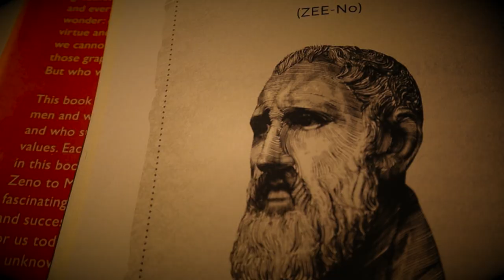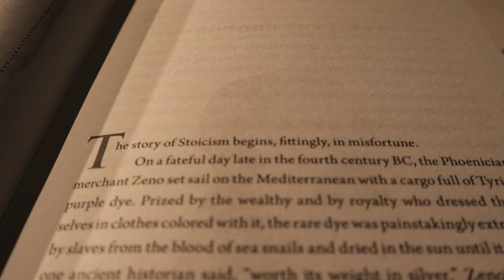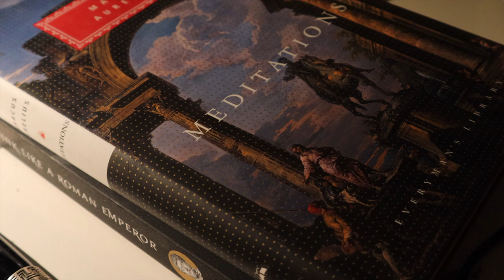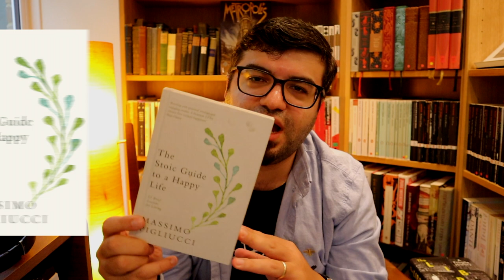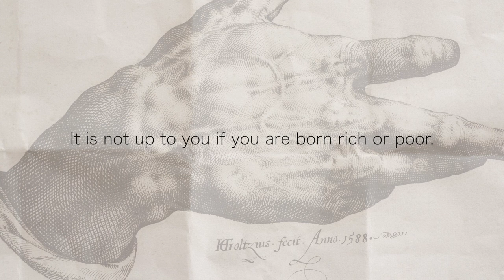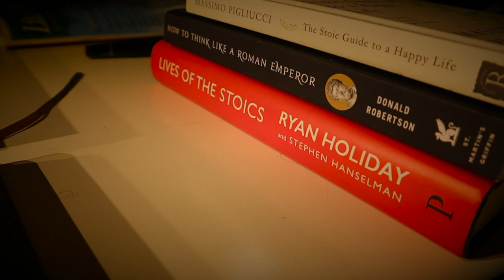4 GREAT BOOKS ON MODERN STOICISM (Massimo Pigliucci, Ryan Holiday, Donald Robertson & Irvine)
👇👇👇 | FIND ALL THE BOOKS BELOW  |👇👇👇

Hello friends,

In this video I would like to share with you some of my favourite books on Stoicism by modern thinkers.

Those books helped me a lot in my life with coping with anxiety, stress and with cluttered mind.

After reading those books you will get an advanced knowledge of Stoic techniques which you will to apply to your own life.

Vashik Armenikus.

📚 Lives of Stoics by Ryan Holiday

📚  How to Think Like a Roman Emperor by Donald Robertson

📚  Stoic Guide to a Happy Life by Massimo Pigliucci

📚  A Guide to a Good Life by William B Irvine

0:00 Modern Stoicism
1:12 Book #1
3:39 Book #2
5:37 Book #3
8:23 Book #4